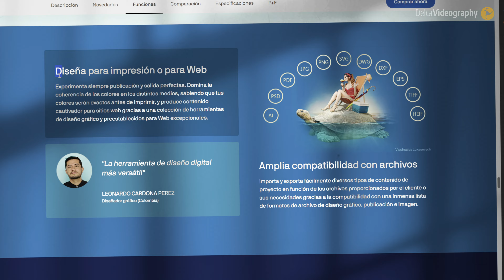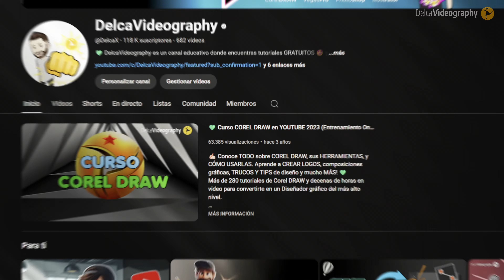🧠 ¿Qué ventajas tiene Corel DRAW?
✅ ¿Quieres saber por qué CorelDRAW es una herramienta imprescindible para diseñadores? Descubre sus principales ventajas y cómo pueden facilitarte el trabajo creativo ¡Te sorprenderás! 👇👇

📌 Timestamps  / Contenido del vídeo

00:00 Introduction / Introducción
00:16 Lo que puedes hacer con CorelDRAW
01:27 Conclusiones
01:39 Tutoriales y Cursos de CorelDRAW

Happy design ;)
Feliz Diseño ;)